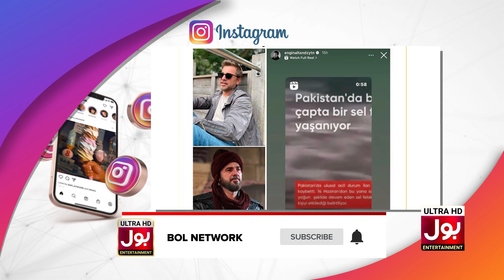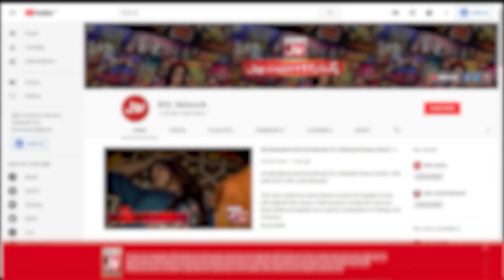Ertugrul Ghazi And President Erdogan Donation | Flood In Pakistan | Viral News | BOL Entertainment